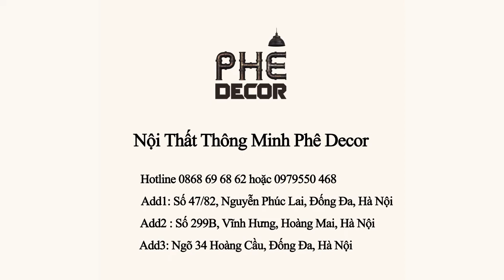GIƯỜNG THÔNG MINH KẾT HỢP TỦ ĐỰNG ĐỒ ĐẾN TỪ THƯƠNG HIỆU PHÊ DECOR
🔥 SIÊU PHẨM HOÀN MỸ ĐƯỢC NHIỀU KHÁCH HÀNG "SĂN ĐÓN" NHẤT 2019 🔥
⁉️ Bạn quan tâm đến thẩm mỹ của phòng ngủ nhưng trăn trở diện tích quá chật hẹp?
👉 Mỗi lần có khách ghé chơi bạn lại đau đầu bố trí chỗ ngủ?
👉 Hãy để Phê Decor gợi ý cho bạn GIƯỜNG NGỦ GẤP GỌN sẽ là sản phẩm bạn tìm kiếm bây lấu nay.
💕 Sự kết hợp hài hòa giữa KIỂU DÁNG HIỆN ĐẠI, CHẤT LIỆU CAO CẤP mang đến một sản phẩm HOÀN MỸ
🏁 🏁 NỘI THẤT THÔNG MINH – PHÊ DECOR 🏁 🏁
🏠Địa chỉ cửa hàng:
Add1: Số nhà 47 ngõ 82 Đường Nguyễn Phúc Lai, Hà Nội
Add2: Ngõ 34 Hoàng Cầu, Quận Đống Đa, Hà Nội
Add3: 299B Vĩnh Hưng, Quận Hoàng Mai, Hà Nội